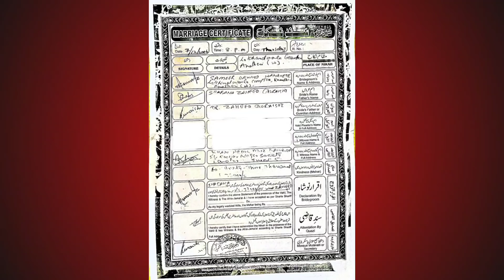समीर "दावूद" वनखेड़े पर, नवाब मल्लिक की बड़ी जीत | Abhisar Sharma | sameer wankhede | nawab malik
समीर "दावूद" वनखेड़े पर, नवाब मल्लिक की बड़ी जीत | Abhisar Sharma | sameer wankhede | nawab malik | NCB | SRK | aryan khan

नमस्कार दोस्तों

आज के इस शो में Abhisar Sharma बात करेंगे Nawab Malik को कोर्ट में मिली बड़ी जीत के बारे में , sameer wankhede पर ये उनकी बड़ी जीत है चर्चा होगी कैसे Aryan khan को फंसाया गया, कैसे sara ali khan, deepika padukone , shardha kapoor aur Rhea  chakraborty को फंसाया गया और बाकी मुद्दों पर

भी बहुत कुछ आज के इस शो में